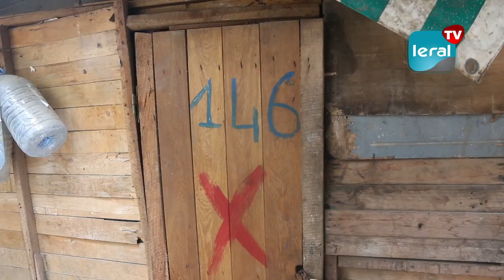Attribution de logements: Des résidents de la cité Barack de Liberté 6 condamnent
Certains résidents de la cité Barack de Liberté 6 condamnent le partage des nouveaux logements qui leur sont attribués. "Inéquitable" et "injustice" sont les termes qu'ils emploient pour définir la gestion de la nouvelle cité, qui, selon eux, ne peut pas tous les accueillir. D'autant plus qu'ils ont reçu l'ordre de déménager le 7 septembre à venir. Ils interpellent le président de la République sur cette affaire cruciale.